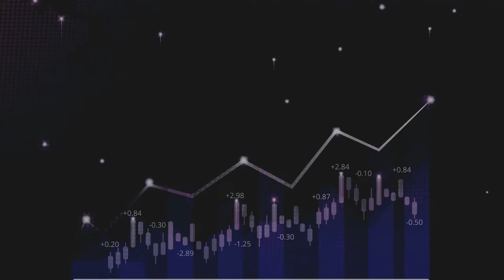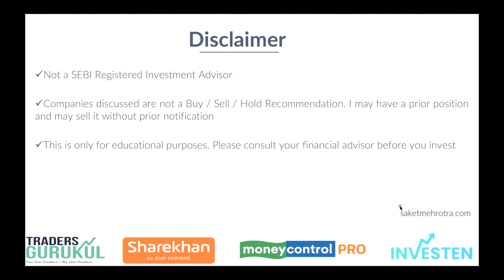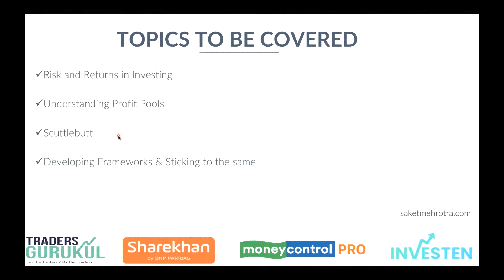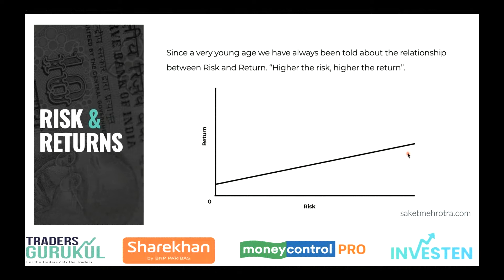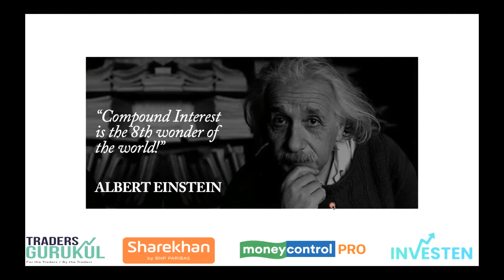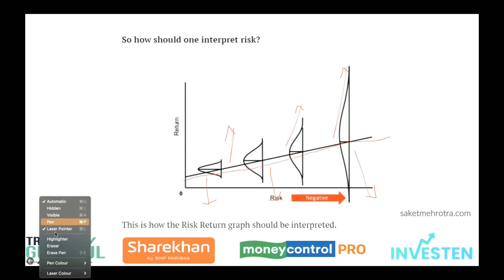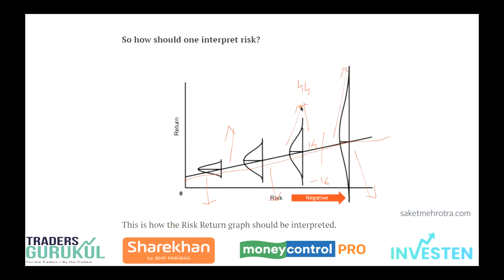Saket Mehrotra 's Investment Methodology by Saket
We bring India's most talented and qualified speakers / trainers to empower you with advanced financial knowledge.

Designed for Retail Traders
Retail traders are the key focus. Every aspect is exclusively conceptualized, designed and developed with retail traders in mind.

Authentic products & services
All products & services offered at Traders Gurukul are validated, reviewed and verified with best efforts.
Why retail traders like Gurukul?
Complex financial concepts simplified
Everything under one roof
Put your learning into practice
All featured products are reviewed